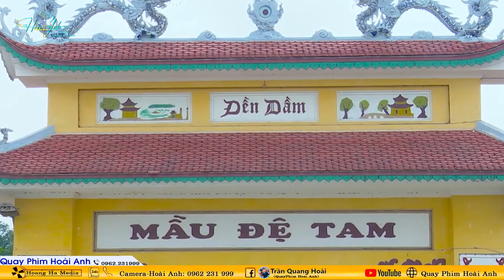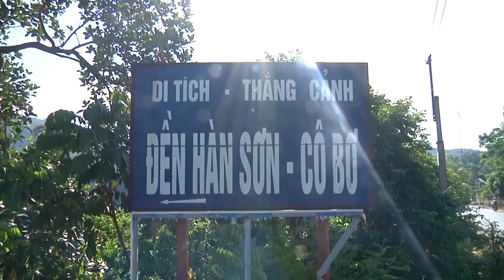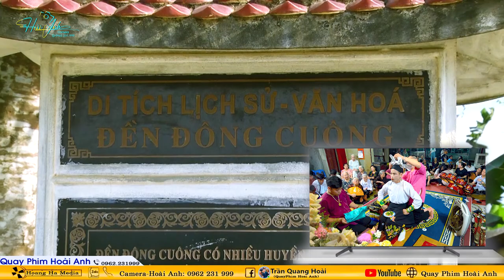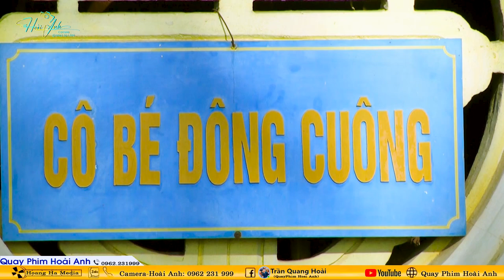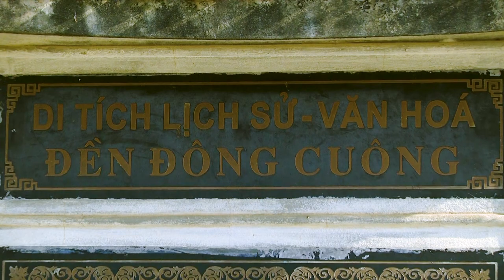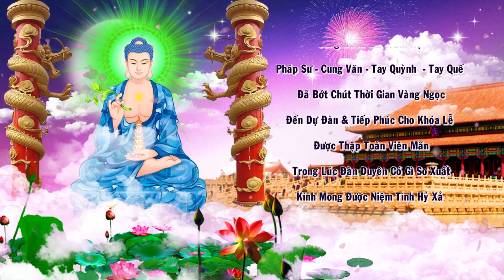Cậu Thắng Thủ Nhang Đền Mẫu Chèm Loan Giá Tiệc Thoải Phủ, Tiệc Cô Ba Bông Năm 2024 phần 2